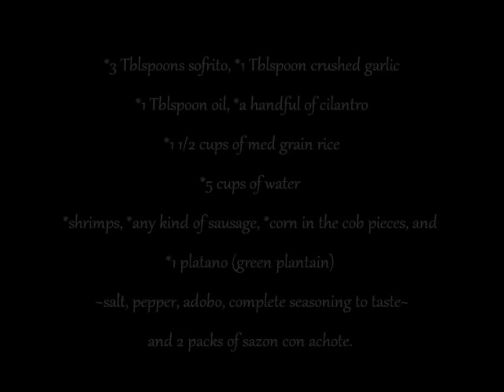Rachael's Asopao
Asopao de arroz, salsichon, camarones, maiz, platanos y pasteles,